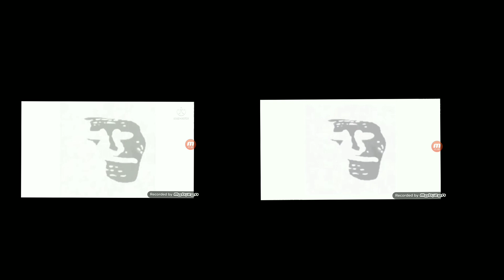Mr incredible becomes uncanny in g major and g major 1